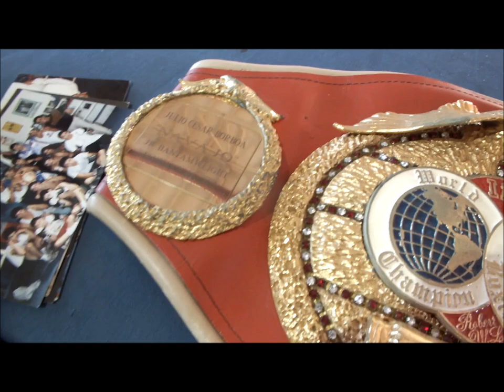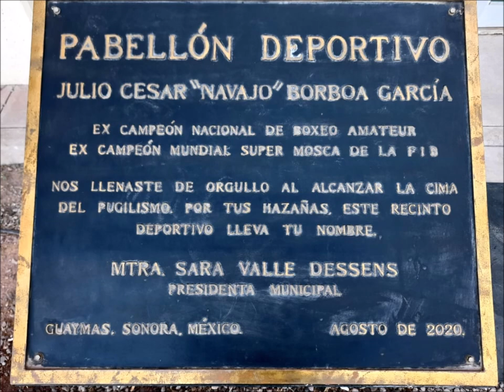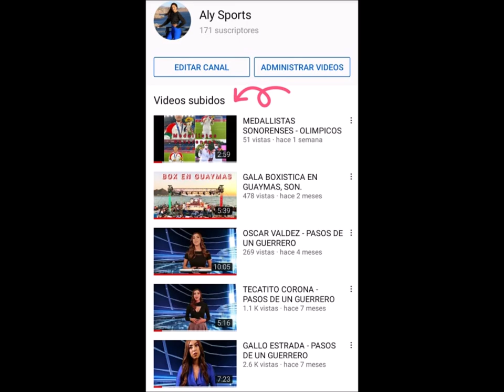Made in Guaymas: NAVAJO BORBOA - Primer y único campeón mundial Guaymense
JULIO CESAR "NAVAJO" BORBOA GARCÍA - CAMPEON MUNDIAL DE LA FIB, PESO SUPER MOSCA, 1993, GUAYMAS, SONORA.